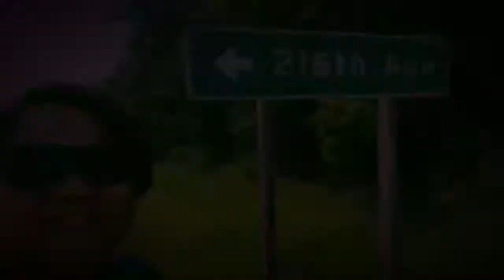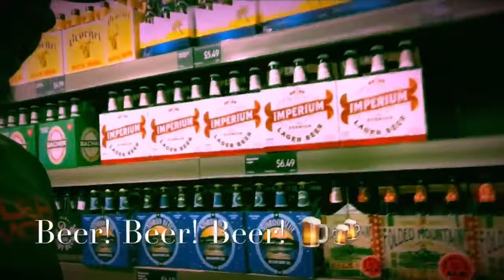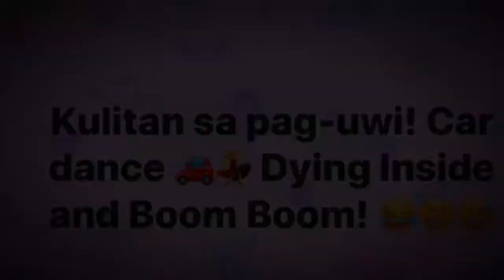Indepence day / 4th of July (Bad Copy) / Vlog 4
Vlogging about the Independence day in America vlog 4ofjuly2018 vlogger pratice still practicing our vlogging skills ☝️